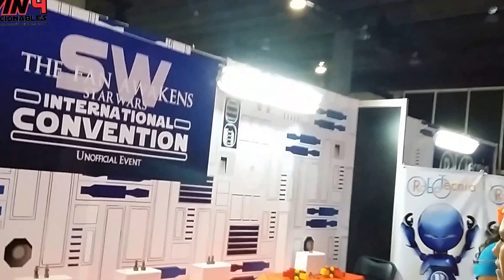Coleccionables en Acción: The Fan Awakens WTC Ciudad de México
Convención The Fan Awakens en el WTC de la CDMX